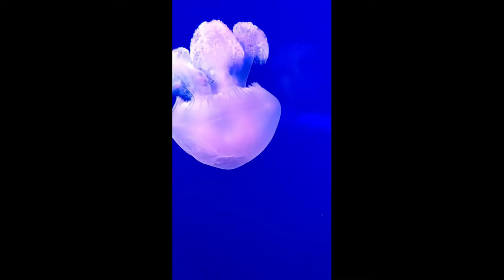Relaxing Music With Jelly fish ARORA BOTHERS TIME PASS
Jellyfish and sea jellies are the informal common names given to the medusa-phase of certain gelatinous members of the subphylum Medusozoa, a major part of the phylum Cnidaria. ... Scyphozoans (the "true jellyfish") are exclusively marine, but some hydrozoans with a similar appearance live in freshwater.